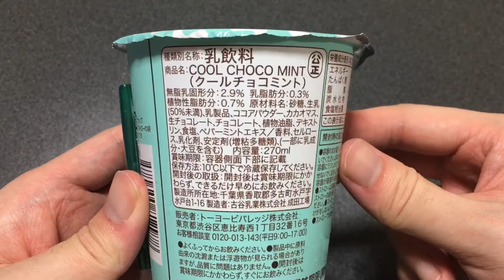→【CHOCOLATE MINT】←Japanese Drink